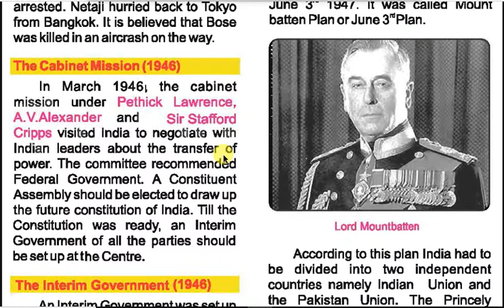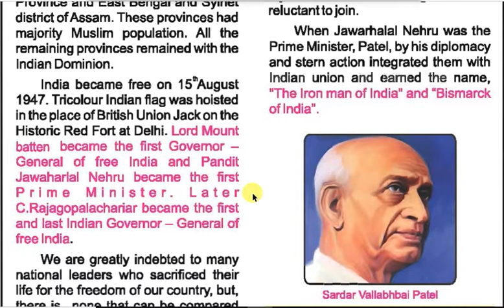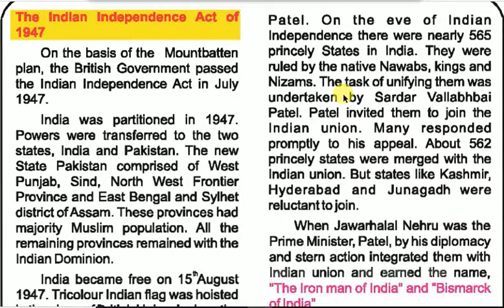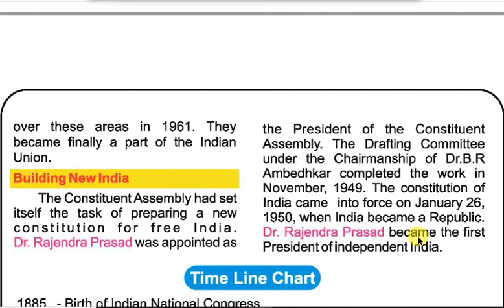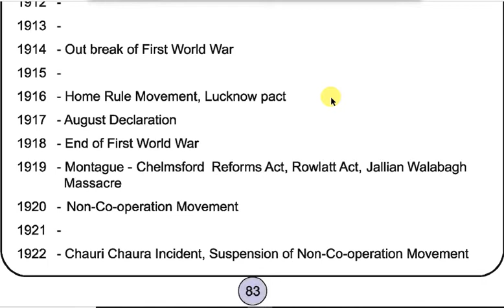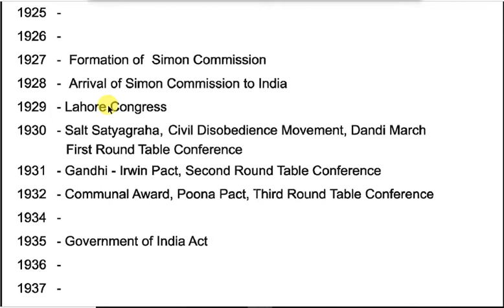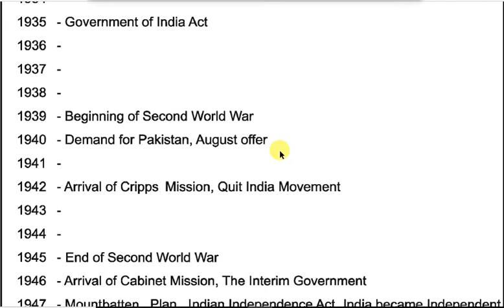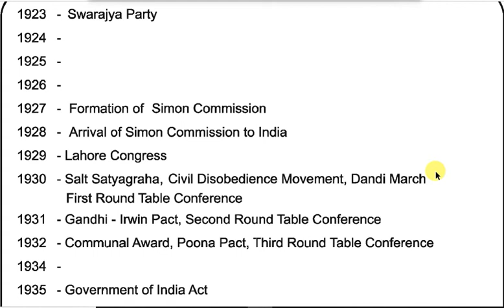VIDEO 5 1920 1950 TNPSC